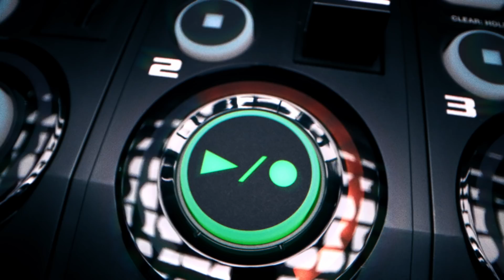INKIE | Switcher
Inkie - Switcher (Official Music Video)

Packed with inspiring tools for on-the-spot music creation, the RC-505mkII brings next-generation power and flexibility to the world’s most popular tabletop looper. Elevate your performances with five stereo tracks and four simultaneous Input FX and Track FX, and soar even further with customizable buttons, expanded I/O, increased mixing control, and other enhancements requested by long-time RC-505 users. Built for free-flowing expression on stage and in the studio, the RC-505mkII is a dream machine for beatboxers, vocalists, multi-instrumentalists, and other fearless looping artists.

This music video was recorded in Summer 2021 during our sessions with @gvsbeatbox    @Sarobeatbox @rythmind8260   and @INKIE_MUSIC  thanks to our partner, BOSS.

*Written, Composed, and Performed by Inkie
*Scenography and Make UP(Julianna Olańska)
*Video operator - Piotr Narewski
*Colourgrading - Adria Olea
*Audio recording - Sinjo
*Audio Master - Milbrook

SBX Kickback Battle is the EXCLUSIVE PREMIERE of the new RC-505mkII Loop Station

Swissbeatbox.com